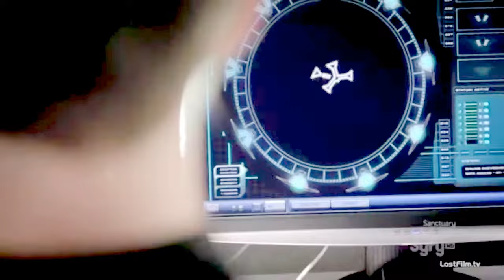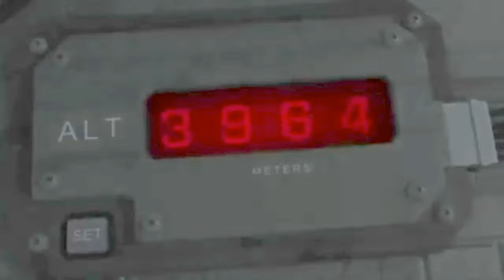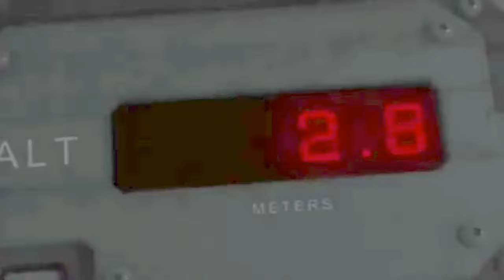GaLAkTiK - Зачем ВСЕ ЭТО . Original song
Клип с  песней команды GalaktiK ."Зачем ВСЕ ЭТО".